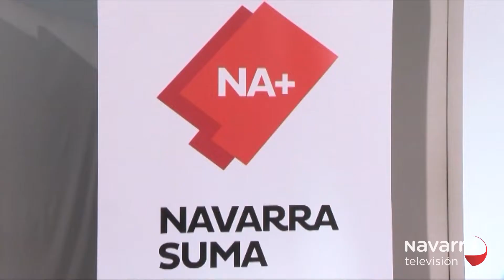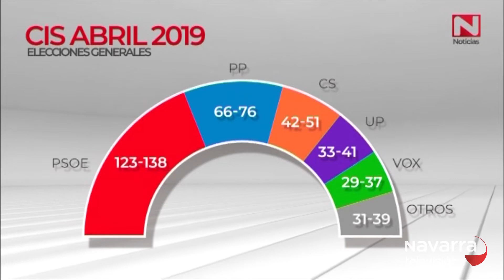El PSN ganará las generales en Navarra, según el CIS